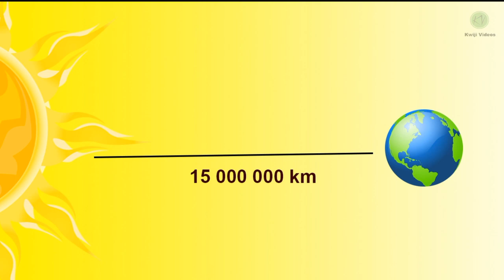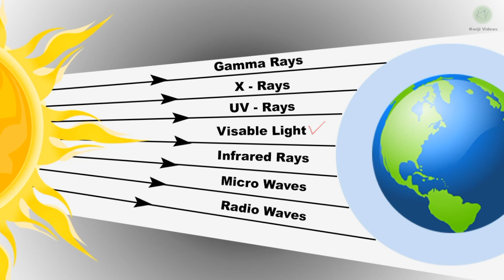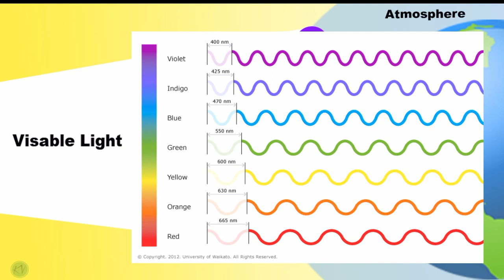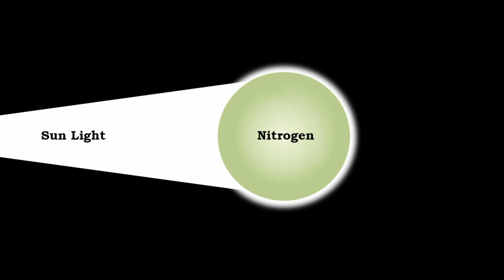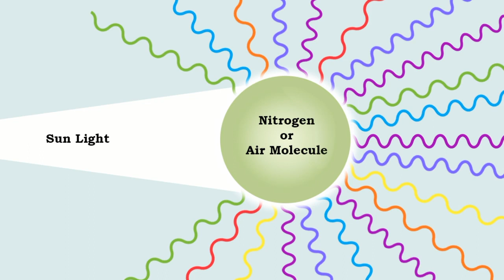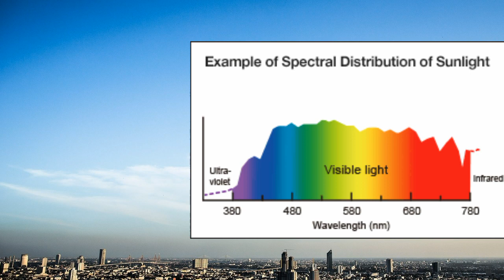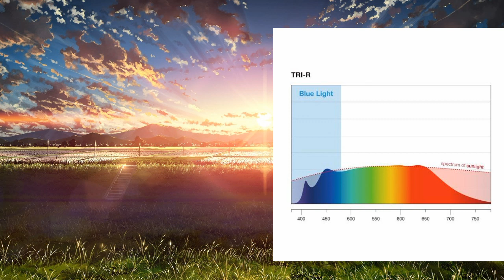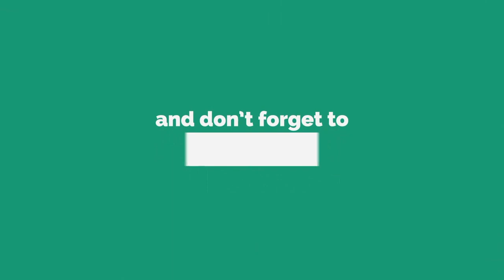Why sky is in blue? Depth and related information in telugu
Hello everyone... నేను మీ క్వీజి. మన kwiji videos youtube channel కి స్వాగతం🙂. ఈ video లో ఆకాశం నీలి రంగు లో ఎందుకు ఉంది? ఉదయం మరియు సాయంకాల వేళల్లో ఆకాశం Red, yellow, orange colour లోకి ఎందుకు మారుతువుంటుంది? అనే ప్రశ్నలకు వివరణ ఇవ్వడం జరిగింది. ఈ రెండు ప్రశ్నలకు సమాధానం తెలుసుకునే పక్రియలొనే సముద్రం నీలి రంగులో ఎందుకు వుంది? మేఘాలు ఎందుకు తెలుపు రంగు లో వున్నాయి? అనే ప్రశ్నలకు సమాధానం కూడా మీకు అర్థం అవుతుంది👍.
 మీకు ఈ video అర్ధం అవుతుంది అని ఆశిస్తున్నాను. మీకు ఈ video కి related గా ఎటువంటి ప్రశ్నలు వున్న comment చెయ్యండి. నేను reply ఇస్తాను.